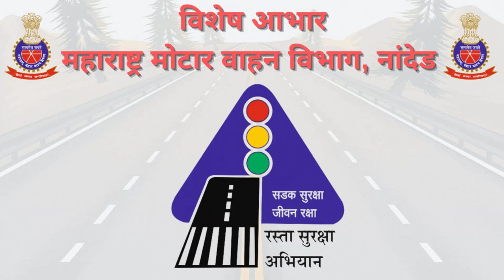5th to 7th | रस्ते की पाठशाला। आपत्कालीन परिस्थिती । V3 | VSchool